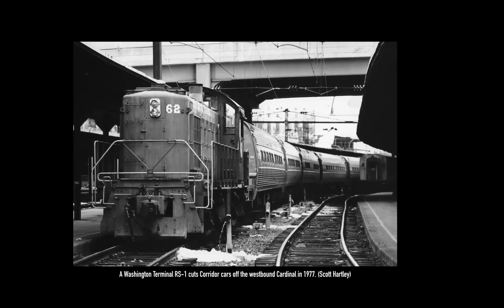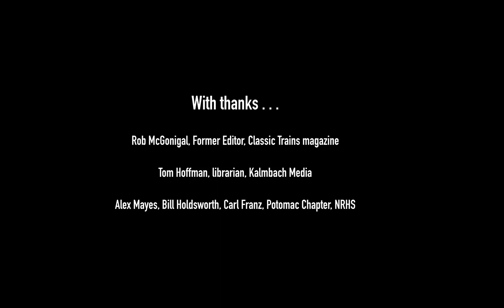Potomac Railroading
October 2022

Former Trains Magazine editor Kevin Keefe presents a program of outstanding B&W images from the Trains picture archive covering action of the Mid-Atlantic Potomac region from the late 40's through the early 80's.

This program was presented via Zoom at the Potomac Chapter's 50th Anniversary banquet.